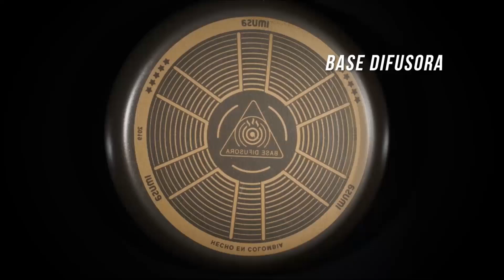Nueva línea antiadherente Imusa - Alkosto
Una línea para que seas el experto de la cocina, con innovación, tecnología y características increíbles. Te esperamos en las tiendas Alkosto para que cambies el arte de cocinar.